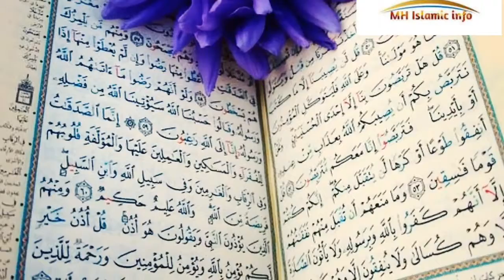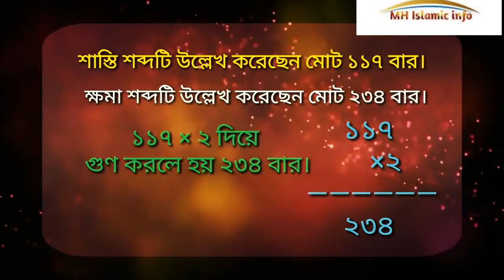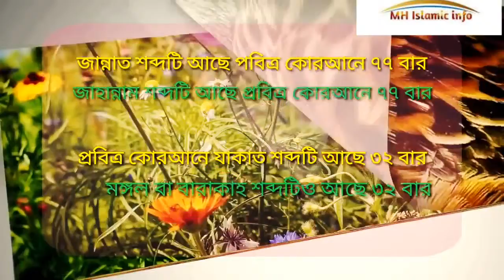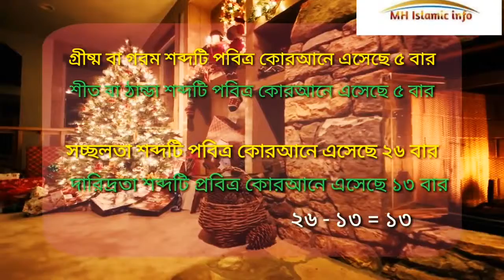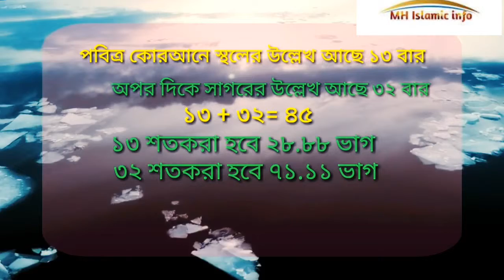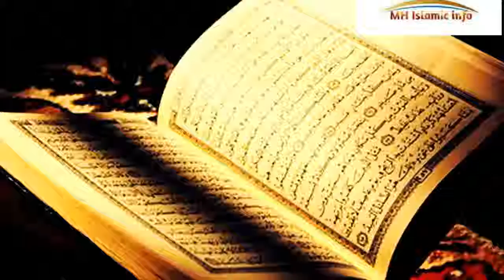গানিতিক কোরআন (পর্ব ১).Scientific Quran.Miracle of mathematics Quran.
গানিতিক কোরআন (পর্ব ১).
Scientific Quran.
Miracle of mathematics Quran.